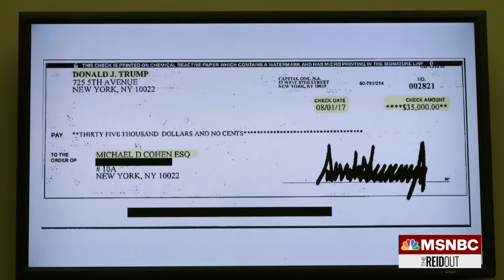‘I’m impressed’: Michael Cohen on new Manhattan DA team behind Stormy Daniels hush money probe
Michael Cohen, Donald Trump’s former lawyer, went to prison for signing checks to porn star Stormy Daniels for keeping quiet during the 2016 campaign about her alleged affair with Trump. Trump, although directly implicated in Cohen’s sentencing memo, was let off the hook when Manhattan District Attorney Alvin Bragg chose not to prosecute. Now, Bragg has convened a new grand jury to investigate those same allegations. Michael Cohen, host of the podcast ‘Mea Culpa with Michael Cohen,’ and New York Times bestselling author of the book 'Revenge: How Donald Trump Weaponized The US Department Of Justice Against His Critics,' joins Joy to discuss. Elie Honig, former assistant U.S. attorney for the Southern District of New York and author of the new book, "Untouchable: How Powerful People Get Away With It," also joins The ReidOut.